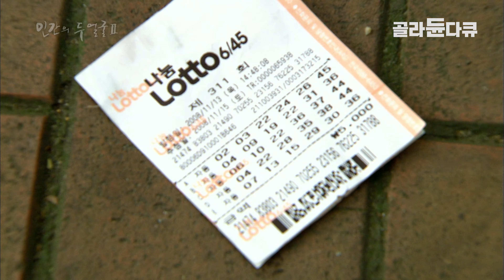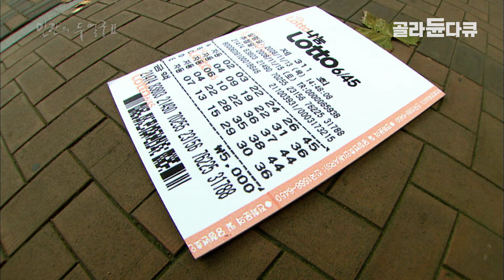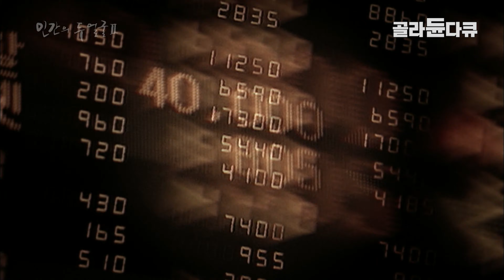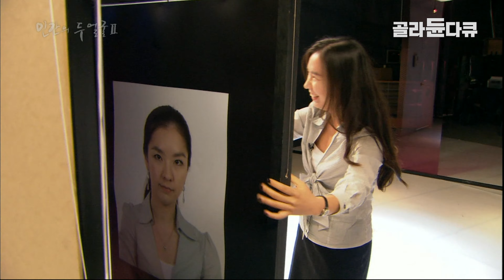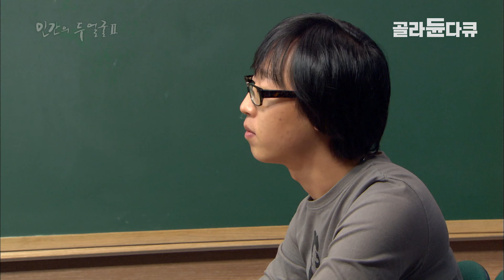"방금 주우신 로또 저한테 파시면 안될까요?" | 착각에 사로잡힌 사람들 | 인간의 두 얼굴 2 | 다큐프라임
※ 이 영상은 2009년 4월 27에 방송된 ‹다큐프라임 인간의 두 얼굴 시즌 2 - 제1부 착각의 진실›의 일부입니다.

인간은 원래 착각하는 존재다. 자신과 타인에 대해, 그리고 세상에 대해 끊임없이 착각하며 살아가고 있다. 1부에서는 우리들이 흔히 빠지기 쉬운 착각에 대해 살펴본다. 자신이 원하는 대로 세상이 움직일 것 같은 기대감, 자기중심적 착각에 빠진 사람들을 살펴보고, 일상적으로 빠지기 쉬운 착각의 여러 모습을 생생한 실험을 통해 그려낸다.

‘통제의 착각에 사로잡힌 사람들, 길에서 주운 로또는 비싼 값을 불러도 팔지 않았다.’ 길거리에 로또 5장을 떨어뜨려 놓고 몰래카메라를 설치했다. 운 좋게도 로또를 발견하고 주운 사람들. 그때 실험자가 다가가 3만원을 줄 테니 로또를 팔라고 제안한다. 당신이라면 그 로또를 팔까?

로또를 주운 사람 대부분은 아무리 비싼 값을 불러도 로또를 팔지 않은 채 손에 꼭 쥐고 달아났다. 운 좋게 손에 들어온 로또는 왠지 당첨될 것만 같은 착각에 사로잡히기 때문이다. 실험 당일 길바닥에 뿌린 로또는 총 50장. 그 중 당첨된 로또는 5천원 권 2개 뿐 이었다.

나에게만 일어난 특별한 기회, 내가 원하는 대로 세상이 움직일 것만 같은 기대감. 이것이 바로 통제의 착각이다. 하지만 뒤집어 생각하면 이런 통제의 착각 때문에 우리는 험한 세상을 두려움 없이 살아가는 지도 모른다.

‘착각하지 말라 ? 아니, 이제는 착각하라 !’

착각이 부정적 측면만 있는 것은 아니다. 착각에도 두 가지 얼굴이 있다. ‘착각하지 말라’ 는 말로 알아왔던 착각의 ‘부정성’과 손가락 하나가 없는 손을 보며 언젠가는 그 손가락이 자라날 것이라고 말하는 아이들을 통해 착각에는 ‘긍정성’ 도 존재 한다 는 것을 알 수 있다.

착각의 양면성을 꿰뚫어 보는 사람은 착각을 이용해 자신의 삶을 보다 더 행복하게 만들어 나갈 수 있다. 이것이 바로 ‘긍정적 착각’ 이다. 손가락이 자라날 것이라고 말하는 아이들의 엉뚱한 착각은 때로는 우리의 삶을 바꾸고 좌절을 헤쳐 나가는 무기가 된다. 우리 몸에 면역 체계가 있듯이 마음에도 ‘착각’이라는 면역 체계가 있는 것이다. 세상살이가 어렵고 험난하게 느껴지는가? 그렇다면 착각하라, 철없는 아이처럼.

✔ 프로그램명 : 다큐프라임 인간의 두 얼굴 시즌 2 - 제1부 착각의 진실